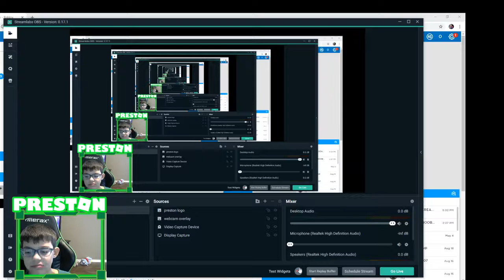PLAY THIS GAME!!!!!!!!!